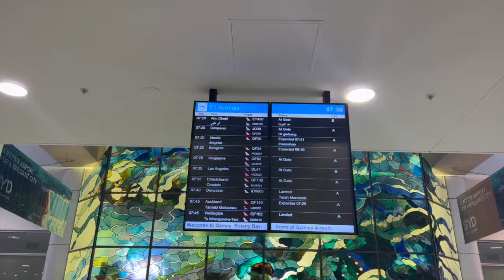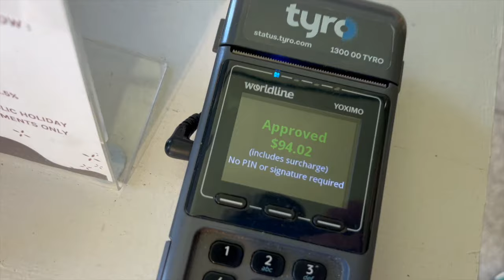WE SPENT 200 DOLLARS ON COFFEE | 50th EDITION | Get On The Bus 🚌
It’s the 50th “Get on the Bus” and after a day of travelling, Adrian has arrived into Sydney, Australia ahead of a two week tour. Time to get stuck into the important things like drinking some of the worlds greatest coffee, also a surprise familiar face is in town to join them on the worlds greatest coffee tasting session!

COFFEE:  @onacoffee2024

Address: 140 Marrickville Rd, Marrickville NSW 2204